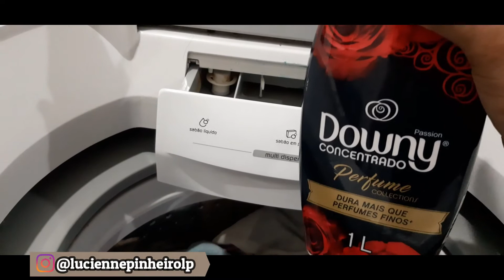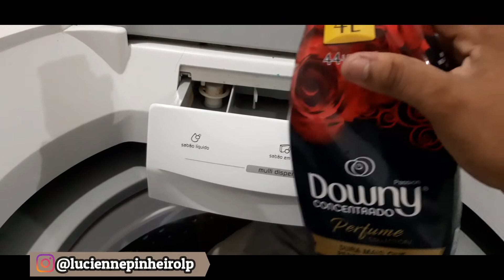Fazendo a manutenção da casa + dando banho nos animais + academia.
Oi, gente
O dia foi muito corrido mas com muita vontade de vencer.
Musicas:
musica de abertura:
musica por : @ikson
faixa:Outside